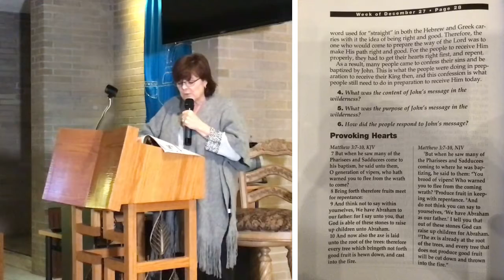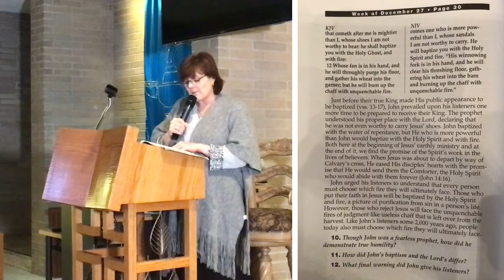AOC Sunday School | Called to Prepare - Sis Vicki Hopkins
Lesson title: Called to Prepare
Scripture focus: Matthew 3:1-12

Facebook: Ark of the Covenant COGBF

Feel free to worship with us via Facebook live on Sundays at 11:30am EST & Wednesdays at 7:00pm EST.